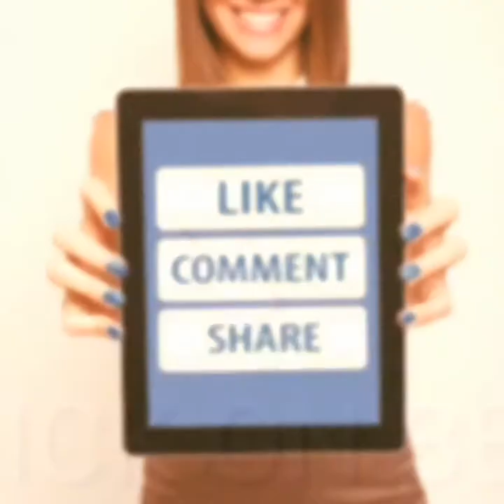পাঁচ বছরের শিশুর কীর্তন শুনুন🙏bangla new kirton by 5 years girl ......shri puja rani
only age 5. she singing bangla kirton `sajabo tomare provu moner moto kora'. hare krishna.